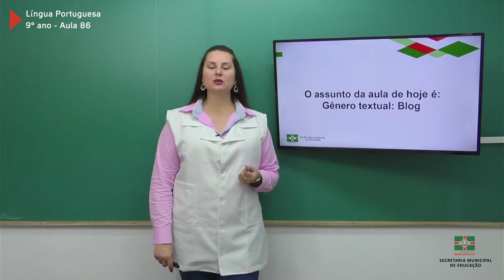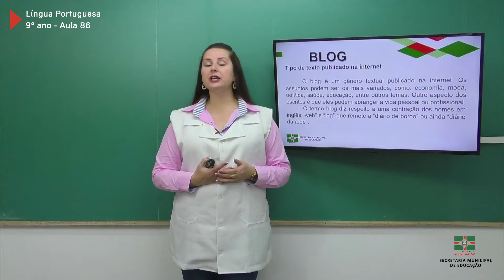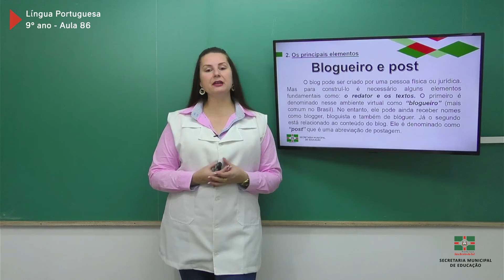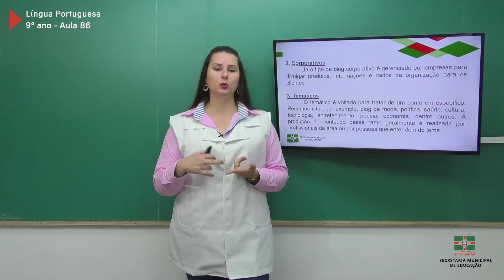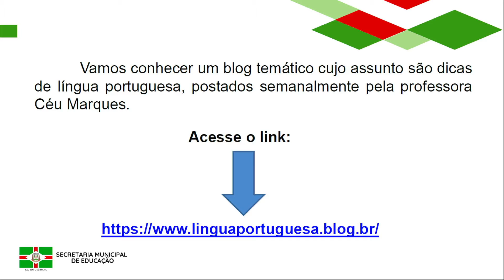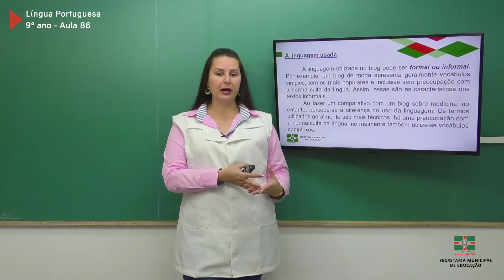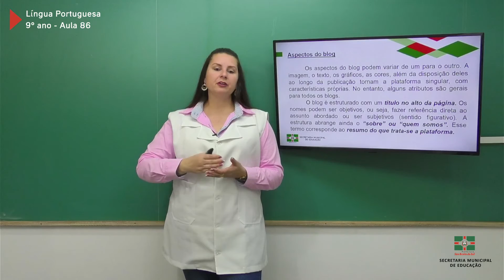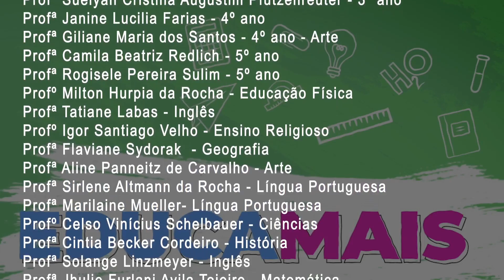9º Ano | Língua Portuguesa | Aula 86 | Gênero Textual - Blog